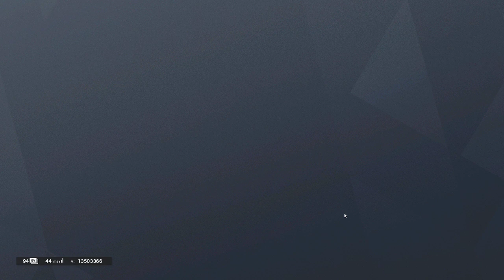BALKAN Duga 6 Opsada W/Dzigi, Lule, Adam i Stiroki